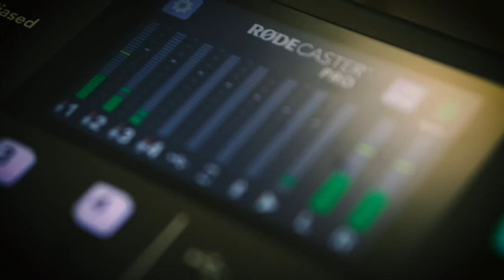The Art & Science of Wine Making with Henry Crowson, Founder of Crowson Wines, Ep. 8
When you think of Texas, what comes to mind?  For many people, it's typically a  combination of cattle, cowboys, oil fields, and pumpjacks.  How about internationally acclaimed wineries?

In Central Texas, along Highway 290 just west of Austin, Winemaking has been a rapidly growing industry for a number of years.  In this week's episode of Thrivenomics James and Raul sat down in the studio with Henry Crowson, founder of Crowson Wines in Johnson City, Texas.

Henry and our hosts "poured" over a wide range of topics including the history of the wine trade in Texas, the Art and Science of Winemaking, as well as enjoying a tutorial on finding and enjoying your next glass.  We even had the pleasure of sampling two of Henry's newest releases coming out the weekend of June 5th, 2020.

Whether you are a complete wine novice or an oenophile, this week's episode has something for everyone.  Please join us as you to grab your favorite vintage, someone to enjoy it with, pour a glass and listen in as we learn a thing or two about one of the oldest industries known to Man.  As Shakespeare wrote, "Good company, good wine, good welcome can make good people” (Henry VIII, Act 1 Scene 4).

For comments, questions, or suggestions about future episodes of this podcast, or to learn more about Thrive Mortgage, please send an email to .

Thrive Mortgage is an Equal Housing Lender, NMLS ID #268552.